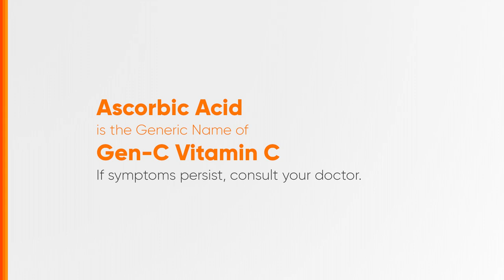Gen-Cee Plus Radio Ad 2024 42s (in Cebuano)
Ito po ang 2024 Radio Ad ng Gen-Cee Plus (in Cebuano).

DRPS Two 7219: Gen-Cee Plus Radio Ad 2024 42s (in Cebuano)